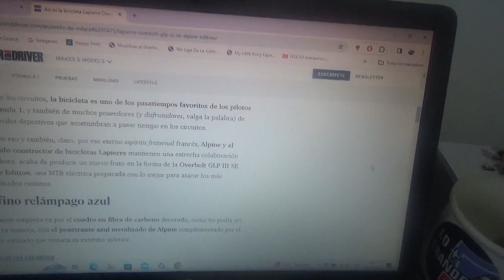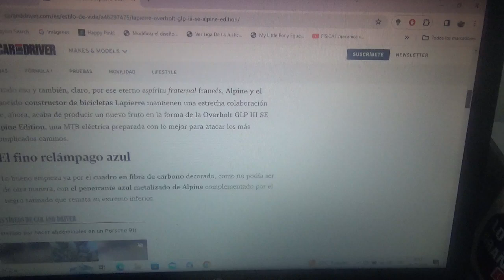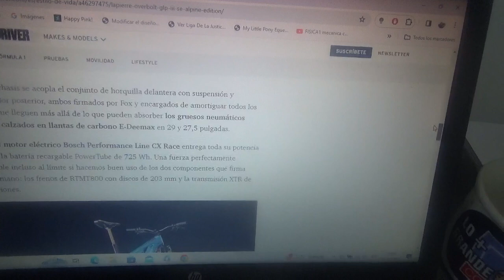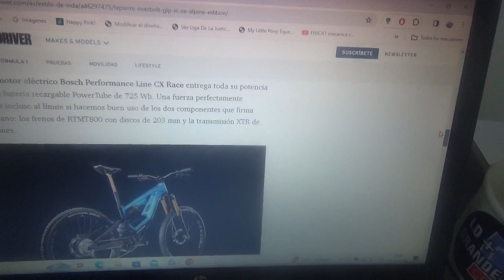Lapierre Overbolt GLP III SE Alpine Edition información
Esta es una bicicleta mountain bike totalmente eléctrica hecha por esta misma marca de bicicletas ecológicas en conjunto con la marca deportiva y de alto rendimiento de Groupe Renault